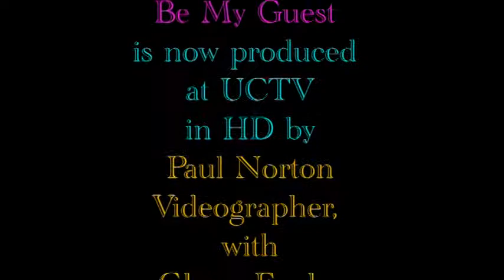Be My Guest 03 16 17 Brett Simas Candidate 4491